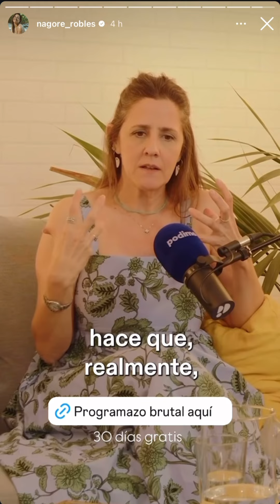Nagore Robles 🩵 28 Agosto InstaStories ✈️📍🇪🇸🐾